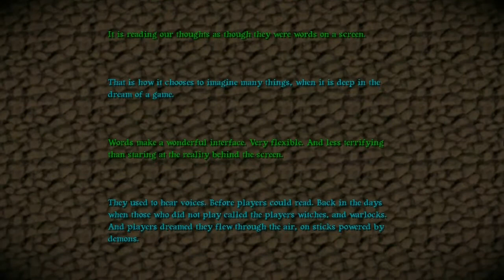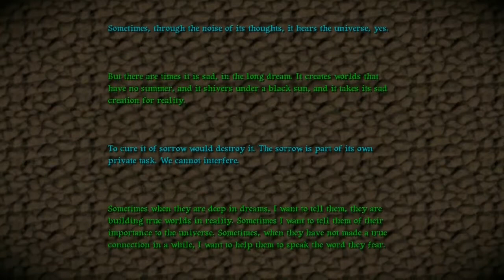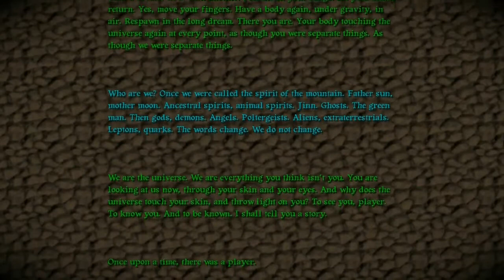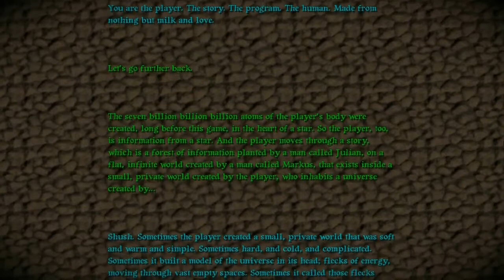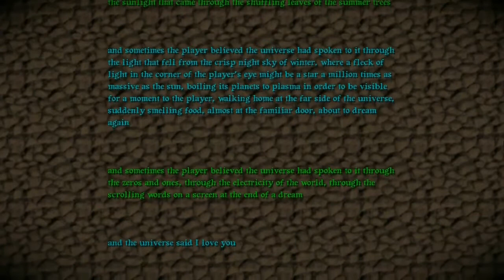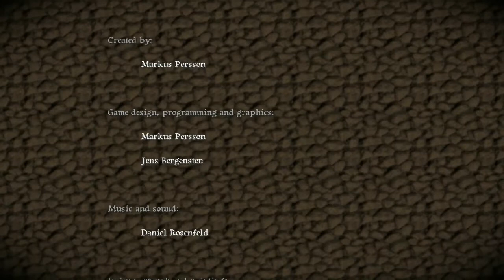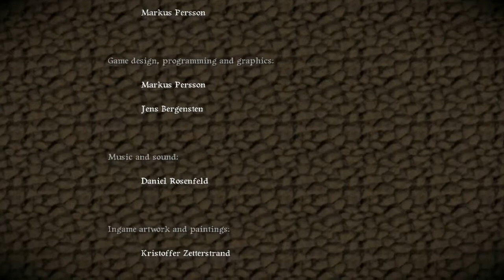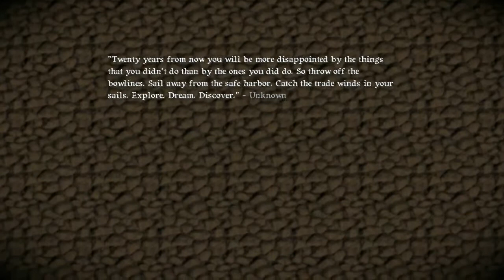#149 Let's Play Minecraft - Ziel The End [FINAL, EXTENDED]